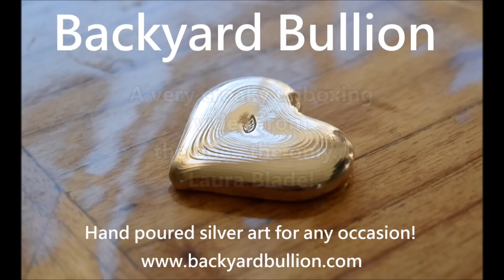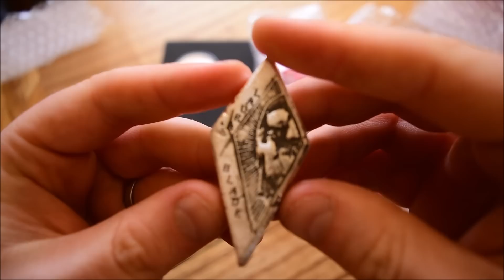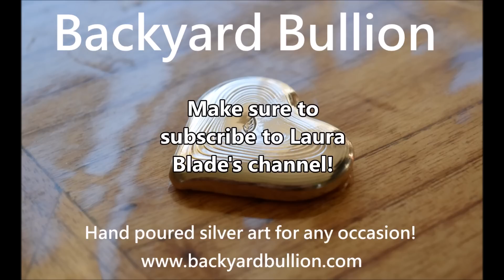Incredible Unboxing from Laura Blade & I still have no voice!